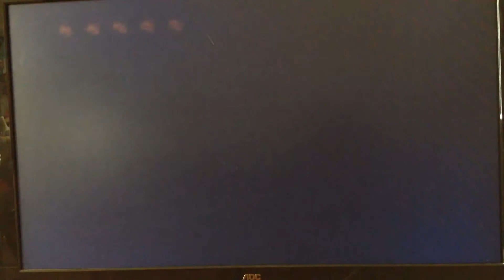Spongebob Movie Game Playthrough Part 32 Welcome to Planktopolis Minions 3/4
Welcome to my Spongebob Movie Game Playthrough. In this video, we fail at the Spongeball Challenge. In the next video, we will win the Spongeball Challenge and maybe advance through the level.